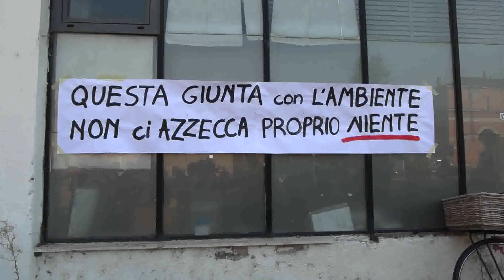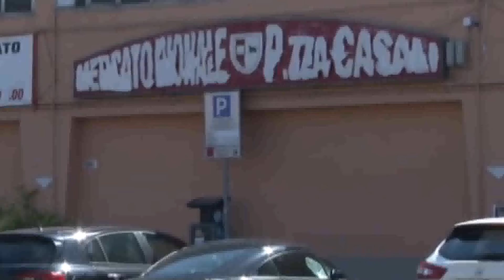Cittadella, taglio degli alberi sospeso fino al 10 settembre? Tarasconi: "Pare di sì"